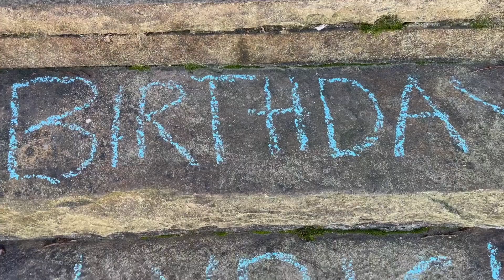planning and hosting Lyric’s 7th bday